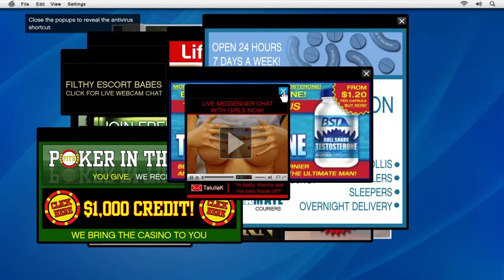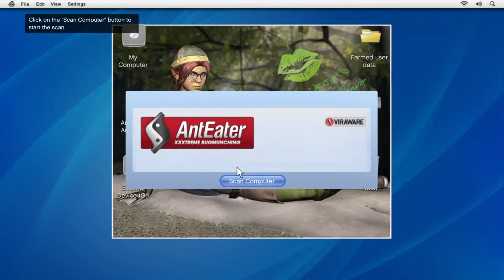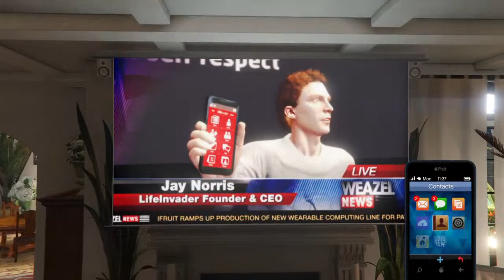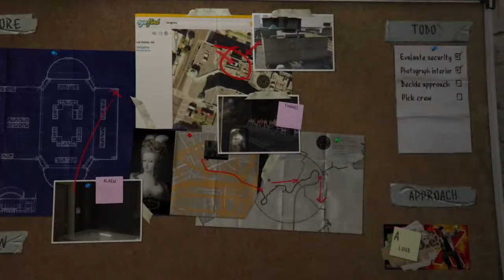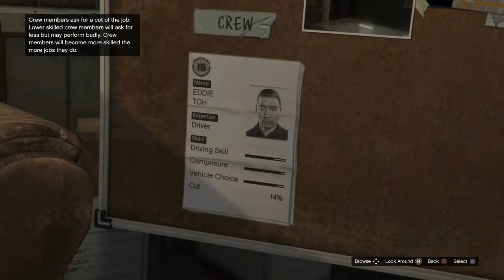Playing the gta v story. Part two!!!!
Streaming fifa and warzone very often. Come chill! Make sure to sub and pop on notifications you don’t miss a stream!